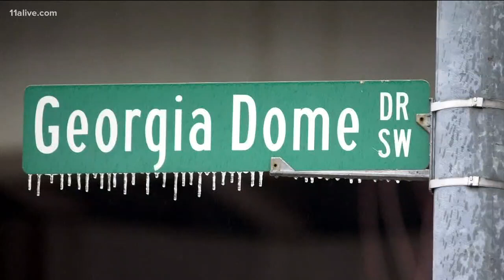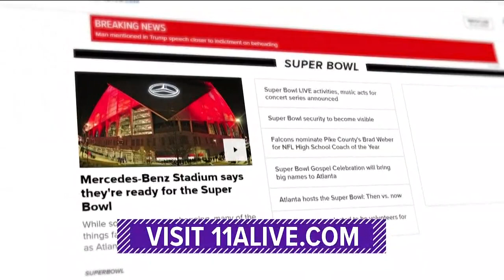Super Bowl Flashback | Icy weather plagued Atlanta for Super Bowl in Year 2000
Here's a look back